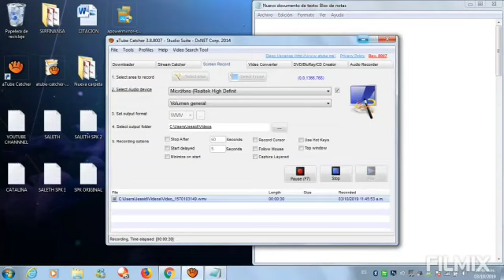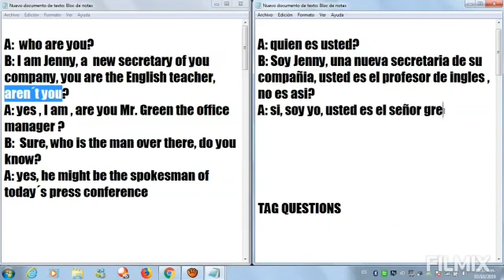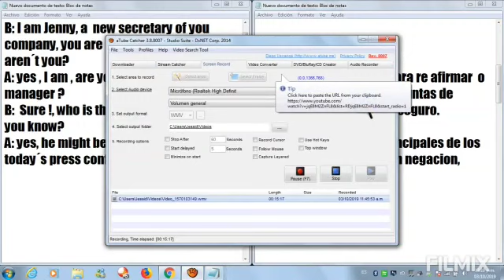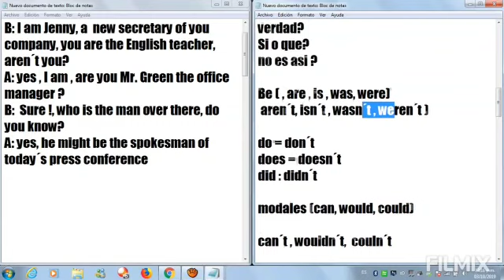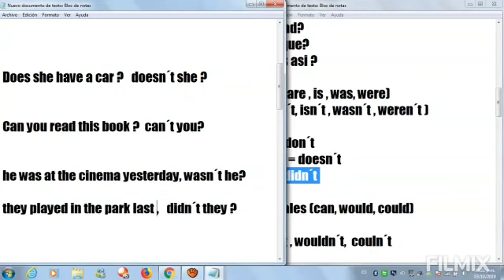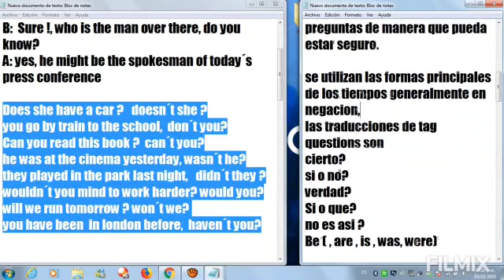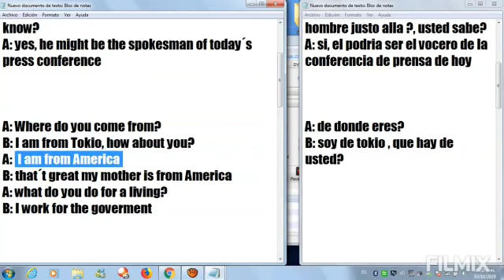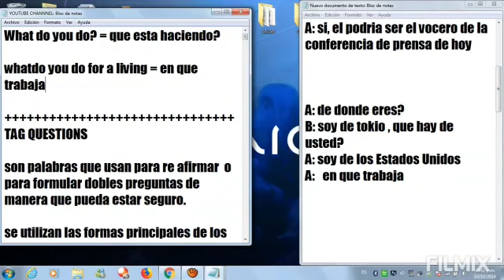INGLES CONVERSACIONAL - EXPRESIONES CON PERSONAS PARTE 1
Frases en ingles relacionadas a las personas